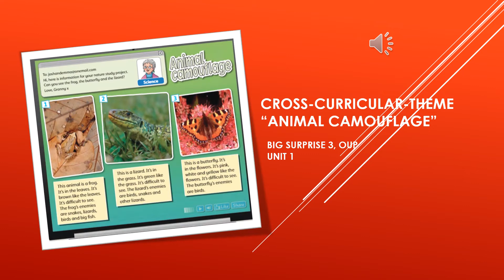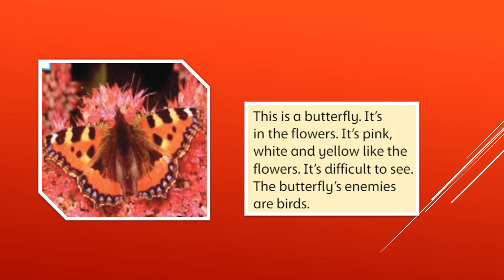ANIMAL CAMOUFLAGE. Big Surprise 3